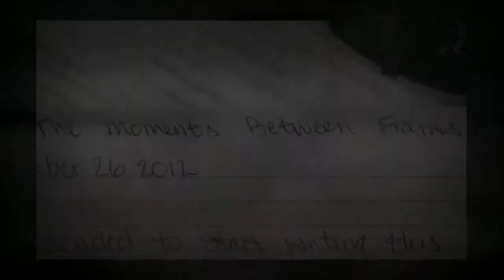Behind the Scenes I Kacie Q Photography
The first behind the scenes video I have put together and posted. Thanks to Phil for filming during the shoot!